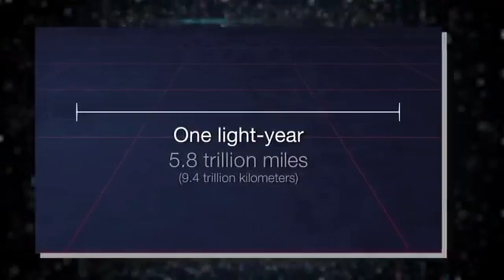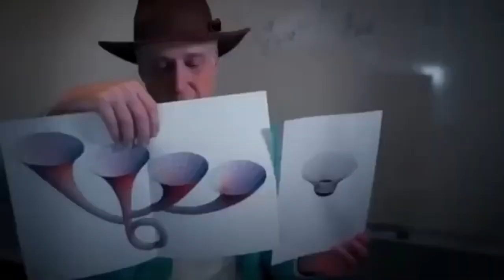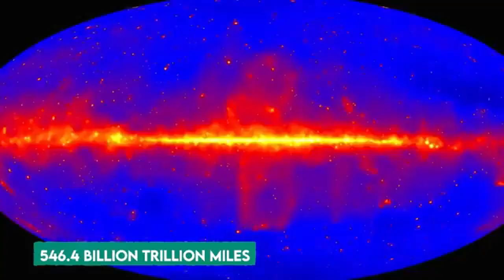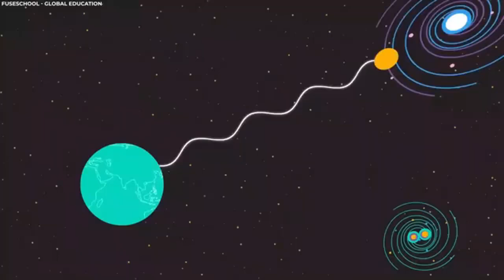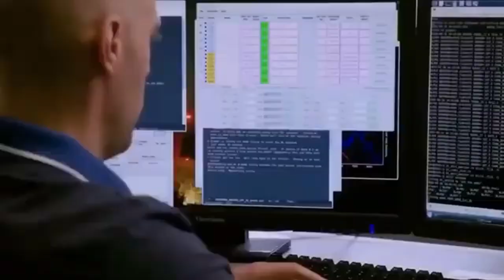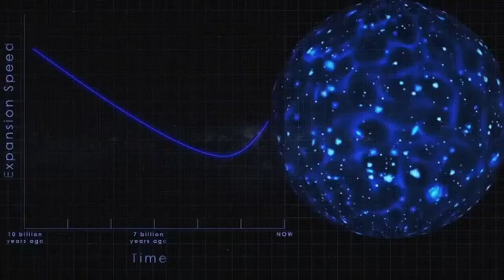1 MINUTE AGO The Latest Discovery of the James Webb Telescope Could Destroy the Universe!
1 MINUTE AGO: The Latest Discovery of the James Webb Telescope Could Destroy the Universe!